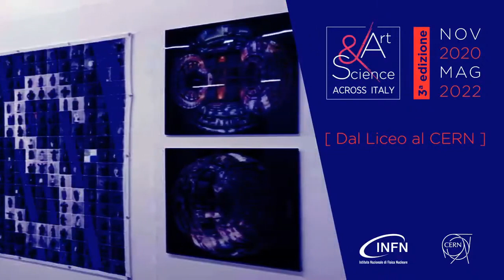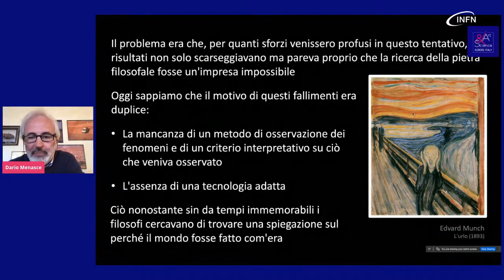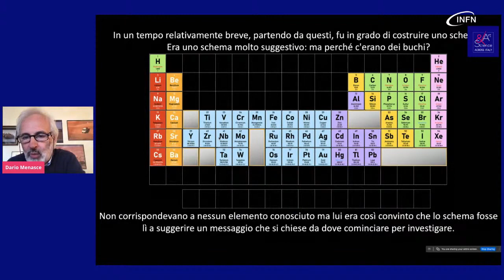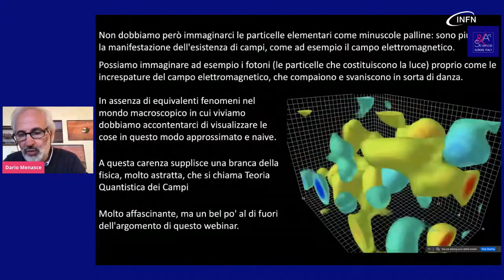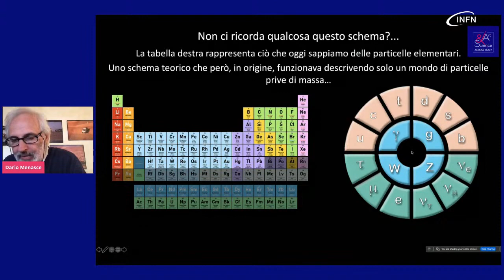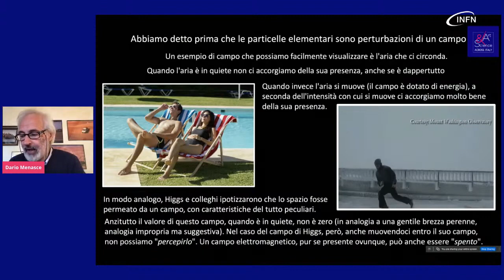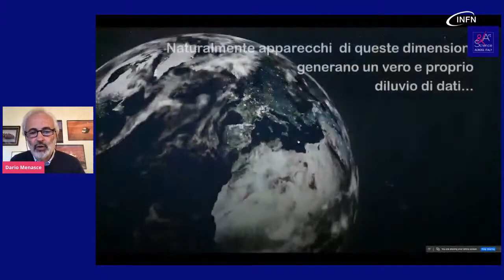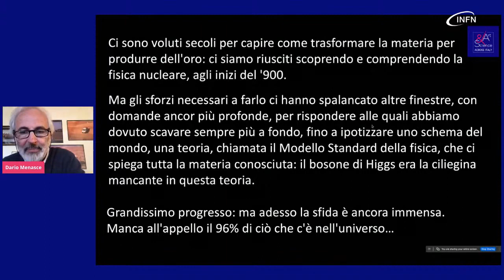Diavolo di una particella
Un webinar rivolto a studenti delle superiori nell'ambito del concorso nazionale Art&Science Across Italy prodotto dall'INFN.

Si racconta la scoperta del bosone di Higgs partendo da molto lontano, addirittura dalla preistoria.